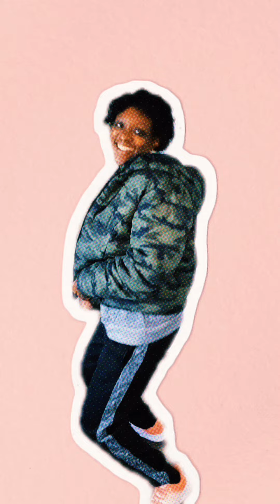💃🏽🍾🍷CHEERS TO 1000 SUBSCRIBERS /Appreciation#1000subscribers#1000subs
🎊🥳💃🏽🍾🍷Cheers to 1000 Subscribers I appreciate all your Support I can’t thank all Beautiful 1000 Family enough I’m so grateful the love is massive.